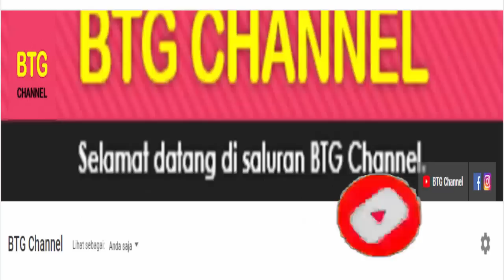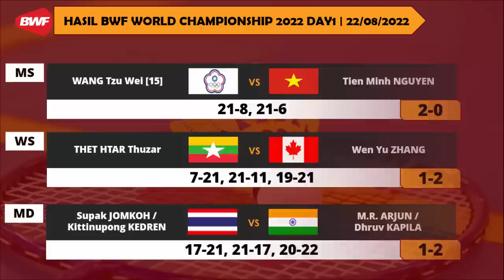Hasil Lengkap BWF World Championship 2022 Hari ini Day1: Siti/Ribka Menang | World Championships R64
Hasil BWF World Championships 2022 Atau Hasil Badminton BWF World Championship 2022 Hari ini Day 1/R64 Yang Berlangsung Hari Ini Di Babak 64 Besar Hari ini. BWF World Championships 2022 merupakan turnamen BWF dengan level tertinggi kejuaraan dunia badminton atau BWF world championships 2022 di gelar di Tokyo Jepang pada 22 sampai 28 Agustus 2022
Berikut Hasil BWF World Championships 2022 Hari ini Day 1/R64 Pada 22 Agustus 2022